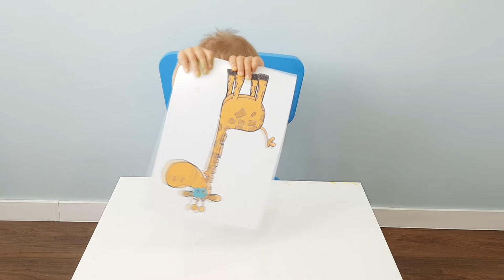Learn colors with Animals .Learn colors with Finger Paints and Coloring .Nursery Rhymes & Kids Songs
MiniMax - Learn colors with Animals .Learn colors with Finger Paints and Coloring . Nursery Rhymes & Kids Songs